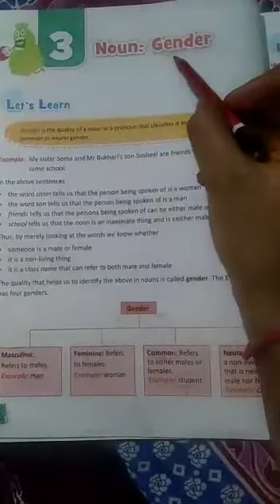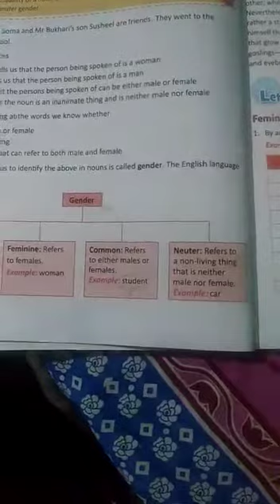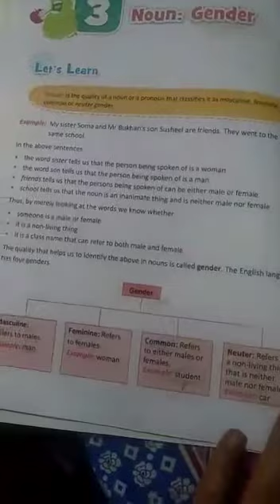Class 6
Video from bhrigwendra singh